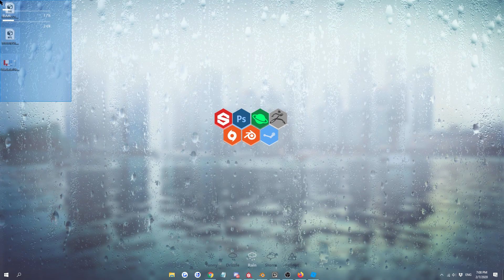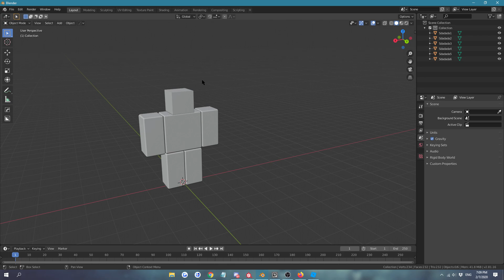Roblox to blender 2020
how to import 101